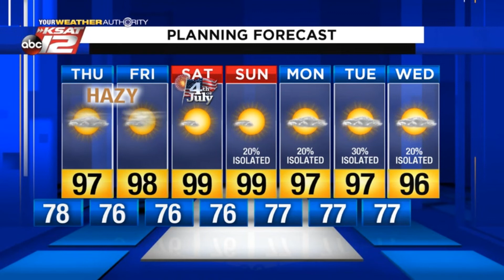Adam's Evening Update: Wednesday 7/1/20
Hot and humid with an extra dash of haze.